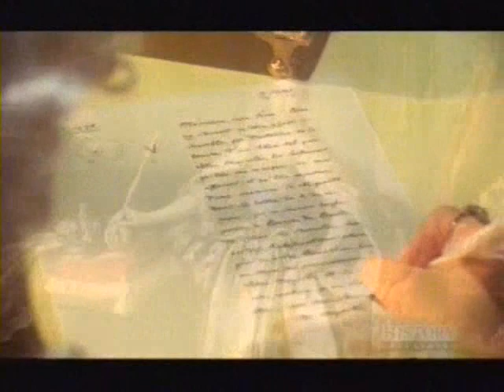Russia - Land Of The Tsars 12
History of Russia, Land of the Tsars, part 12!!!